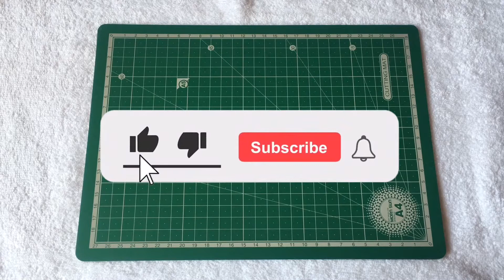DIY relaxation Sleep Mask | Hand sew sleep mask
Sleeping mask diy
sleep mask
Crafting and painting empties my wallet but fills my soul.
Do Small things with great ideas.
Mention your comments below.